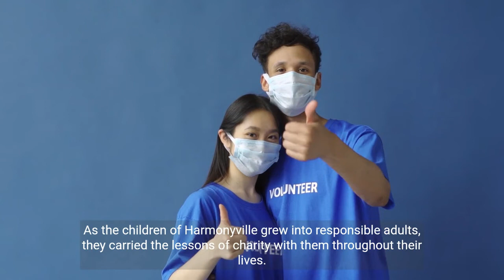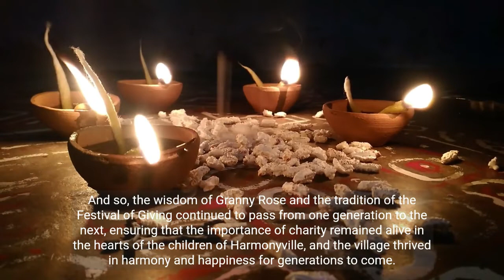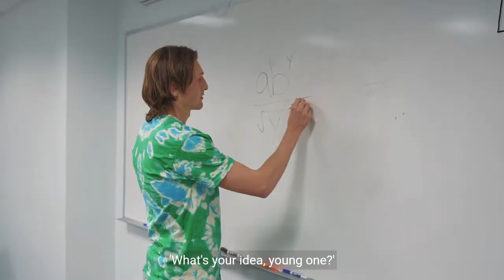Two Heartwarming Moral Stories for Kids 📚 | Life Lessons for Children||learn ||Sunshinestories4kids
Join us in this enchanting video as we share two heartwarming moral stories designed especially for children. These stories are not only captivating but also carry valuable life lessons that will inspire and teach your little ones important values. It's the perfect blend of entertainment and education. Watch now and let your children embark on a journey of learning and imagination!